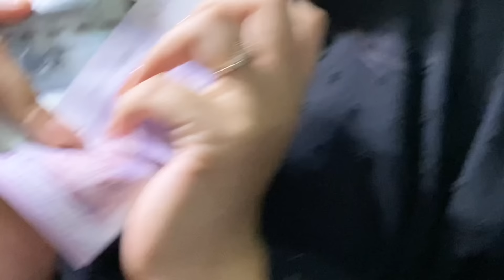BAWAK FAMILY JUMPA PARENTS GIRLFRIEND SAMPAI DIPAKSA KAHWIN